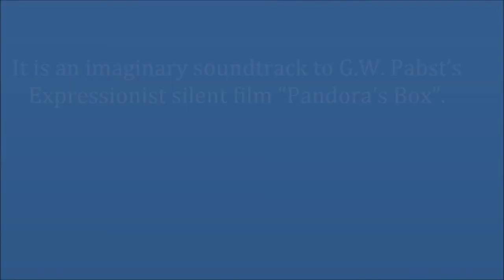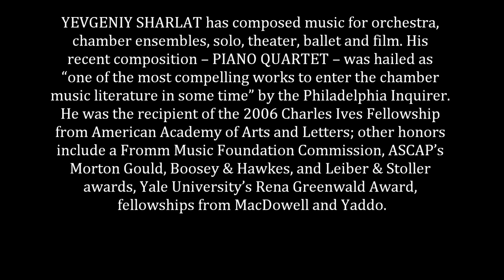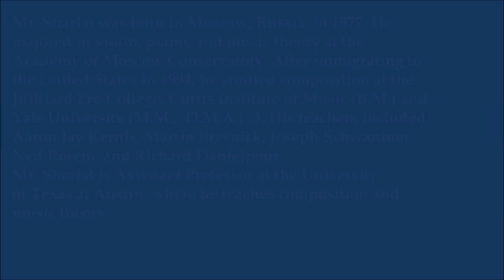Ch.Falzone: Sharlat Lulu Rhapsodie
[. ] Sisyphe offre une vitrine aux [...] Christopher Falzone, qui a vu le jour aux Etats-Unis en 1985, a enregistré l'année suivante au Théâtre d'Orléans un intéressant programme qui couple des œuvres d'Enesco, compositeur qu'il joua lors de la deuxième épreuve, à la Sonate pour piano de son ami Yevgeniy Sharlat (né en 1977 à Moscou, installé aux Etats-Unis depuis 1994) [...] "

"Entre le 6 novembre et le 6 décembre, le vainqueur de la neuvième édition du concours international de piano d'Orléans (mars 2010), Christopher Falzone (né en 1985), effectue une tournée de concerts et de classes de maître en région Centre, qui s'autorise un petit crochet par l'Athénée. Sans surprise, cette vitrine d'une compétition dédiée à la musique écrite depuis 1900 est presque exclusivement consacrée à des œuvres dont aucune n'est encore centenaire.

Plutôt que la Sonate que lui a dédiée Yevgeniy Sharlat (né en 1977) et qu'il a gravée en complément de son double album susmentionné, il a choisi une autre page du compositeur moscovite, installé aux Etats-Unis depuis 1994. Mais les huit minutes de la Lulu-Rhapsodie (2003), conçue comme une «musique imaginaire pour La Boîte de Pandore de Pabst», versatile et poétique, jusqu'à une conclusion énigmatique, n'en confirment pas moins l'excellent souvenir laissé par la Sonate."

Double album Sisyphe 019 (distribué par Abeille musique) | Christopher Falzone (piano) | Enregistré au Théâtre d'Orléans (janvier 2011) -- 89'36 | Georges Enesco : Sonates pour piano n°1 et n°3, opus 24 n°1 et n°3 -- Suite pour piano n°2, opus 10
Yevgeniy Sharlat : Sonate pour piano

PHOTOS:  Alix Hiltebrand